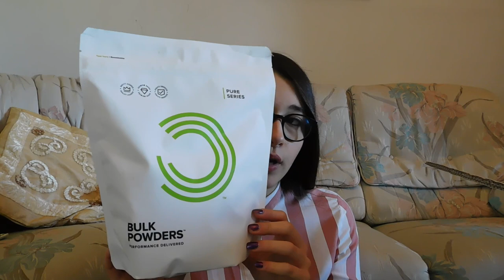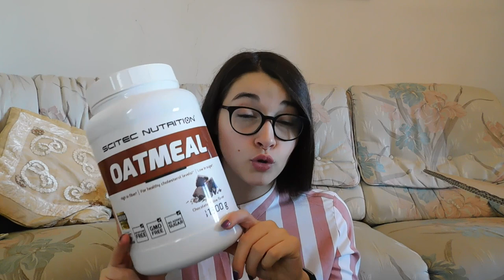BASTAA‼️É ARRIVATO IL MOMENTO DI SMALTIRE TUTTOO❌| PROGETTO SMALTIMENTO FOOD 😋| GA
DA UTILIZZARE NEL PROSSIMO ORDINE INVECE SU MARCHI SELEZIONATI AVETE UN 15% DI CASHBACK I MARCHI IN QUESTIONE SONO DELICIUVS, KETOCHEF, VERY AVENA, LOW BUTTER, OVERNIGHT OATS, PASTA ZERO ZERO E FITPORN